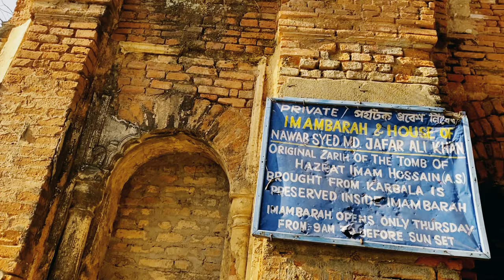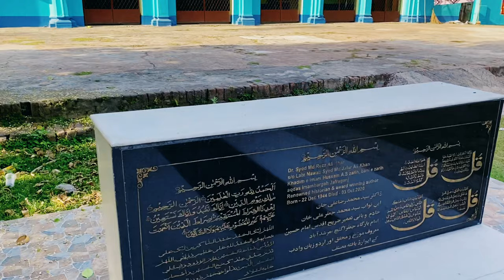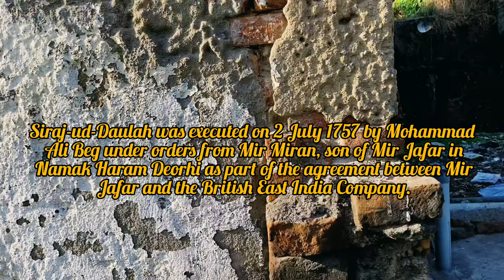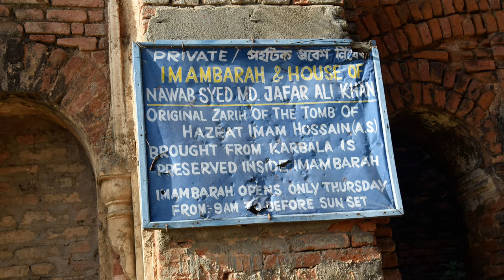নবাব সিরাজউদ্দৌলার হত্যাস্থল | Namak Haram Deorhi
Sirajuddioula, the last independent Nawab of Bengal, Bihar and Orissa, was assassinated at the so-called Namak Haram Deori after the battle of Palassey in 1757. The reason for calling it Namk Haram Deori,On the orders of Mir Zafar and Miron, Muhammad-i-Beg assassinated Siraj ud-Daulah so that Mir Zafar could be the next Nawab of Bengal. Nimakharam is a Hindi word meaning someone who cannot be trusted and Deuri means door. So the word ‘namak haram deuri’ means the door of the unbeliever or the door of the unfaithful.The palace with this minaret was then guarded by guards and cannons. However, at present there is no splendor or sign of the palace, but this famous deity still stands as a testimony to Mir Zafar's salty bastard. According to Sher Mutakarin, Mohammadi Beg killed Nawab Siraj on the orders of Miron. On July 2, 1757, Sirajuddaula died under a neem tree on the side of the highway near Murshidabad. According to Robert Orm, Siraj was killed at Mansurganj Palace on the banks of baghirathi.

2. youtube studio